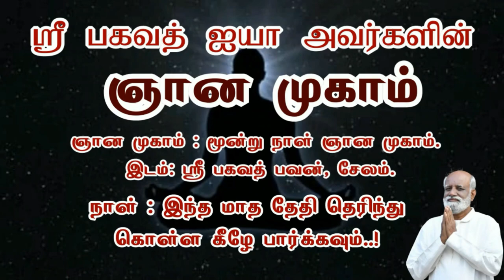தியானங்கள் செய்வது எதற்காக ? - Sri Bagavath ஐயா